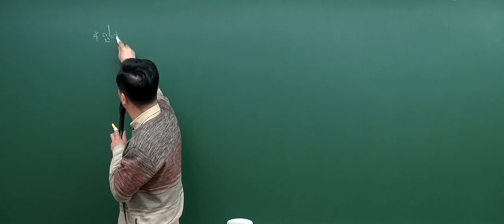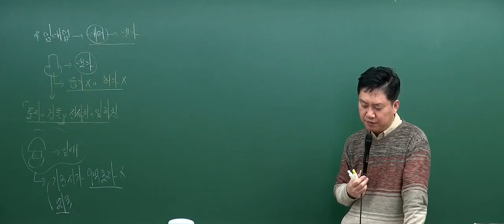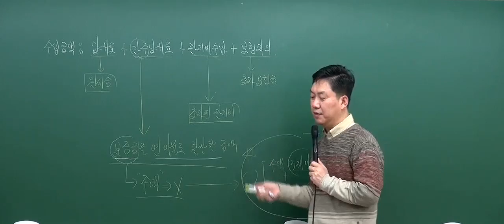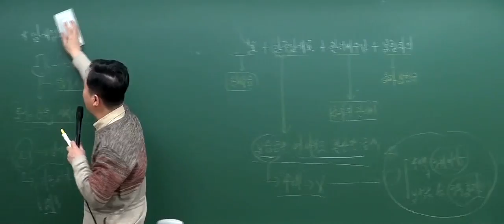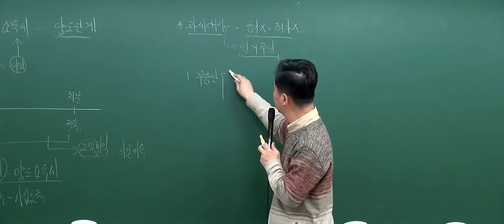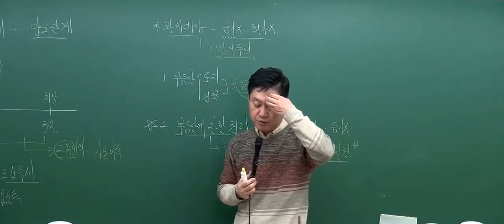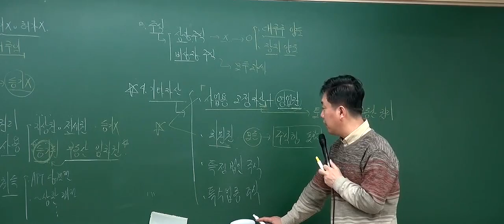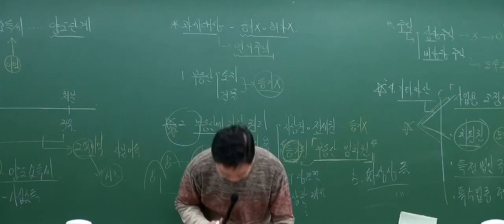[2017기본_6회3강] 공인중개사 강의_부동산세법(홍문성)_ 부동산임대업 (P.317)